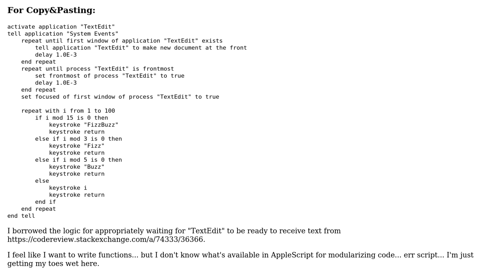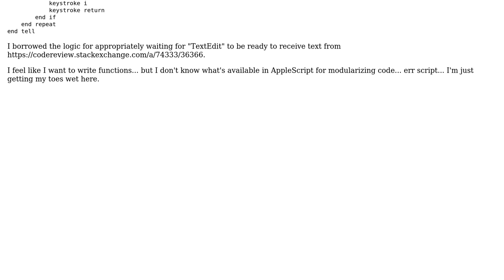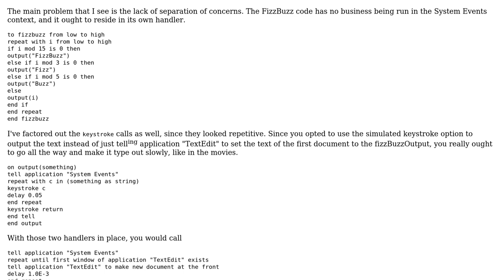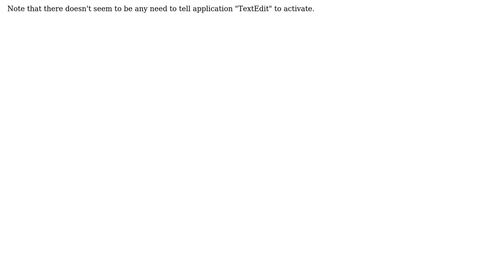Code Review: Writing FizzBuzz like this makes me feel like a small child (2 Solutions!!)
Code Review: Writing FizzBuzz like this makes me feel like a small child

With thanks & praise to God, and with thanks to the many people who have made this project possible! | Content (except music & images) licensed under CC BY-SA | Music | Images & others | With thanks to user nhgrif user icktoofay user 200_success and the Stack Exchange Network Trademarks are property of their respective owners. You are responsible for your own actions.